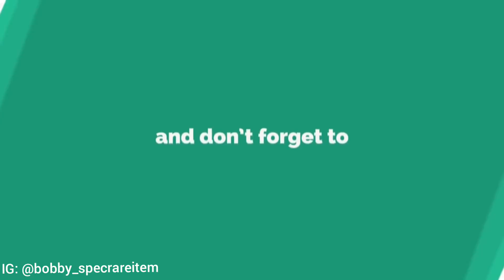UPGRADE - Honda HR-V type E/S ke type PRESTIGE (HeadLamp)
UPGRADE2 LAGI OM...
Ya kali ini kita dapet proyek untuk upgrade HRV type S ke Prestige,
Disini kami hanya meng-Upgrade Headlamp nya saja,
tentu saja proses ini Plug n Play.. :)
dan tidak ada merubah dudukan apapun om..
Dan... FYI, harga baru untuk Headlamp HRV Prestige ini di Dealer Honda adalah Rp. 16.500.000,-/Set
Untuk ditoko kita pastinya lebih murah om... heheh
Silahkan langsung Contact ke 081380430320
Toko bobby Spec. Rare Item, Mall MGK Kemayoran Lt. 6 Blok E9 No. 7 & E8 No. 1 Kemayoran - Jakarta Pusat.
Silahkan Mampir om.
SALAM OTOMOTIF.